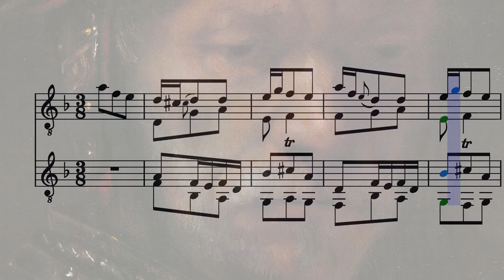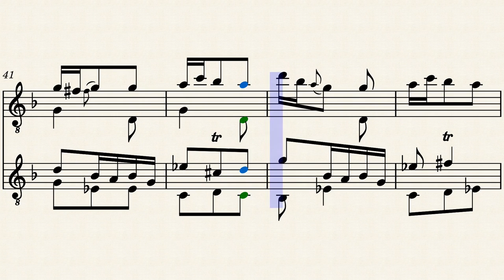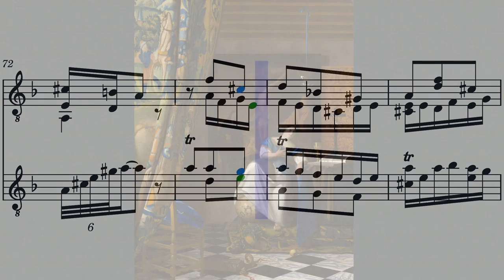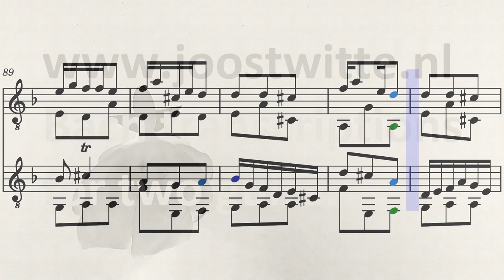BWV 1083 Stabat Mater 8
BWV 1083 Stabat Mater 8 transcribed for guitar duo

330 compositions were in the name of Pergolesi, but experts concluded that only 36 can be attributed on the ground of style characteristics.

Video featuring The Man with the Golden Helmet - from Berlin.

Experts investigated the painting which counted as an outstanding Rembrandt and concluded it was not painted by him.

This was substantiated with two reasons.

First, in all his paintings, Rembrandt emphasizes the face, here the emphasis is on the helmet.

Secondly, the initial sketch, which can be seen with modern photography (neutron autoradiography), is restless.

You don't have to be an expert to validate this argumentation.
First, a creative person can do something different as usual. (Bach in hundreds of his works.) For experimenting, or because it simply turned out that way.

Secondly, everyone can have a bad day or time. (Or make something silly: see Johannes Vermeer’s painting The Allegory of Faith - including a Stabat Mater.) Or being restless due to cold, stress, a conflict, bad business, hunger, go bankrupt, managing to survive, having done something stupid, a wrong comment, being overwhelmed by sorrows by the sudden death of your son. You must use your imagination when it comes to causes, the possible reasons are countless. It is not about determining which, but that it is conceivable. Everyone is restless sometimes.

The experts conclude with absolute certainty (their words) on this weak grounds (my words) that it is not a Rembrandt. Whoever could then paint in his style so well is an open question. This is a swamp.

What is weird: if you study art, you will be trained to make your own judgment. Yet this Rembrandt rejection is now the standard. This is nuts. Have faith in your own opinion.